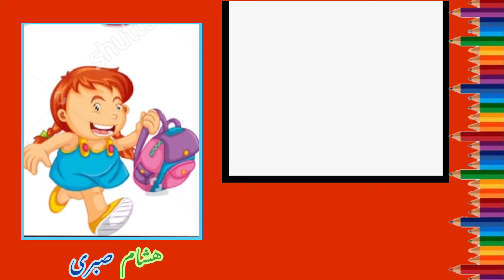طريقة رسم بنت